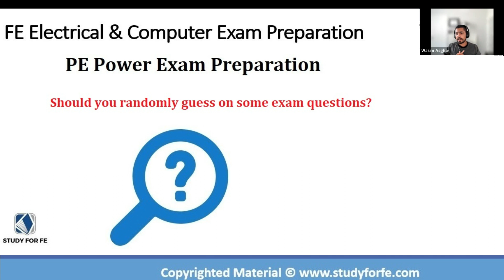Is there negative marking on FE Electrical and PE Power exams in 2025?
Is there negative marking on FE Electrical and PE Power exams?

📚 FE Electrical and PE Power Exam Prep Books

In this video I discuss how you can increase your odds of success when faced with questions that you cannot solve on FE Electrical and PE Power exams.

WHO AM I:
I’m Wasim, a licensed Professional Engineer in Texas (PE), Florida (PE) and Ontario (P. Eng) with consulting experience in design, commissioning and plant engineering for clients in Energy, Mining and Infrastructure. In 2014, I undertook a two year project assignment for a mining client in Florida and also decided to pursue PE Licensure in the United States. The road to licensure was challenging primarily because of lack of study resources for the FE and PE exams. I passed both exams in first attempts (FE in October 2014 and PE in April 2015). The lessons learned during the exam preparation process encourage him to develop FE Electrical and PE Power exam preparation resources to help aspiring examinees better prepare for these exams.

*Additional Exam Preparation Resources*

Check out the latest videos about the Fe Electrical and Computer Exam

GET IN TOUCH:
I try my best to reply to respond to everyone within 24-48 hours 🙃.

Learn more about the fastest growing online class for the Electrical And Computer PE Exam

*** FE EXAM TIPS ***
⚡Looking for Tips with the FE Electrical Exam?

👇Ready to pass the FE Electrical and Computer Exam!? Sign up for our FREE webinar of our online course